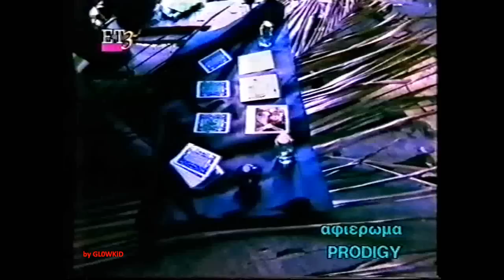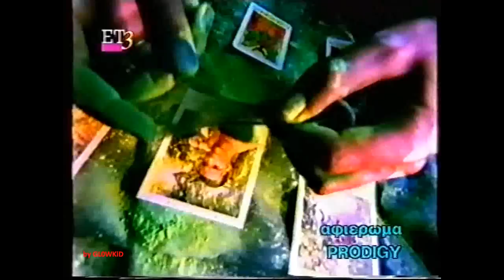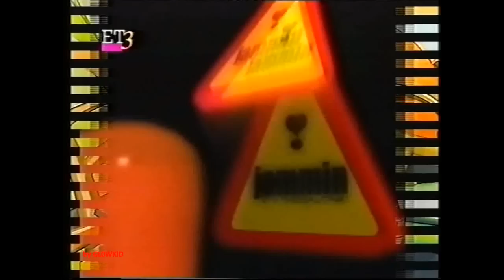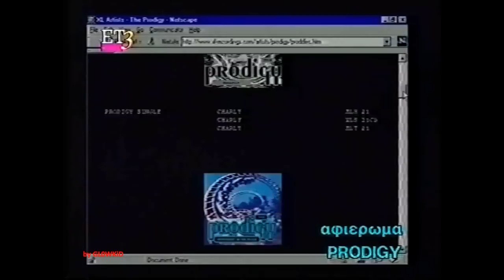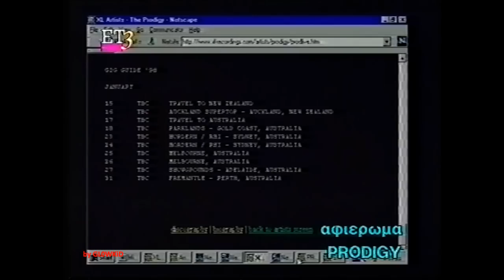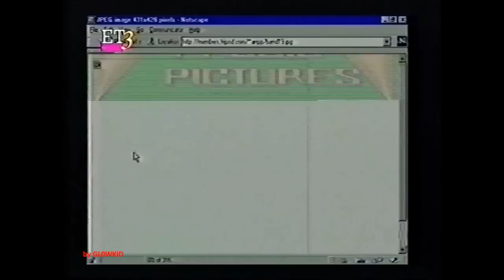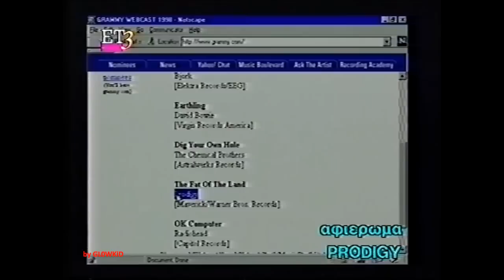ΑΦΙΕΡΩΜΑ PRODIGY @ JAMMIN ET3 (1997)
Κάτι συλλεκτικό και ένα από τα μετρημένα αφιερώματα που έχει κάνει ελληνικό κανάλι για τους Prodigy. Χάρη σε μια ανεξίτηλη VHS μου, που άντεξε μέσα στον χρόνο..
➖ Εκπομπή: Jammin @ ET3 (1997) Παρουσιαστες: Στάθης Παναγιωτόπουλος & Σωτήρης Βακάρος
Copyright recordings, music and lyrics reproduced by kind permission of Take Me To The Hospital / Cooking Vinyl - for original performances by The Prodigy, check-out the official channel